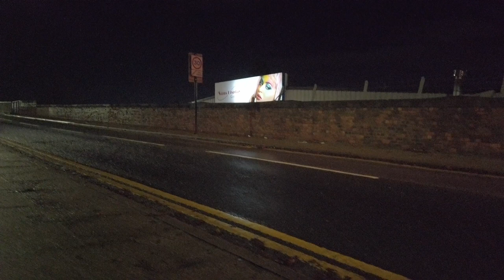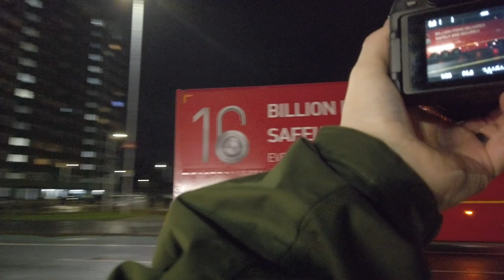We Swapped Cameras! - Night Street Photography POV with the Canon EOS RP + 24-105mm f4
Hand held Long Exposures, F4 at night and a fair amount of laughs!

Wrist Strap
Sony A7s
Sony a6000
Sony a7
Sony 50mm f1.8
Sigma 16mm f1.4
Sony 55-210mm
Super Wide 12mm f2
Neewer Macro Tubes
Zoom audio recoder
Takstar shotgun mic
Vijim vl120 led light
Dji Osmo Pocket
Google Pixel 4a

368 - Jobii
Ceilings - dreem
Don't Quit - Ballpoint
Divergent - Ooyy